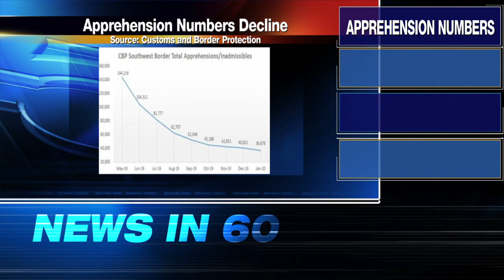KRGV CHANNEL 5 NEWS Update - February 17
Good morning. Border Patrol has releaased new arrest numbders of people caught trying to cross the border, a man accused in a deadly shooting has now been charged with murder and Francisco Camacho is facing charges after he allegedly tried to take a gun from a DPS officer. I'm Michael Scott and this is your News in 60. Have a great Monday.